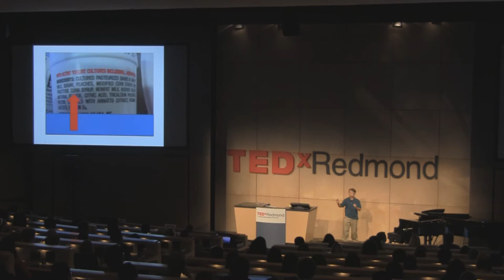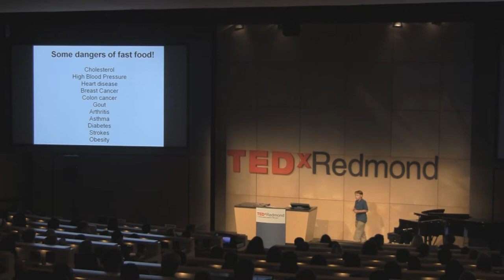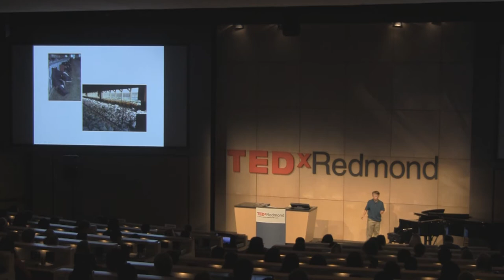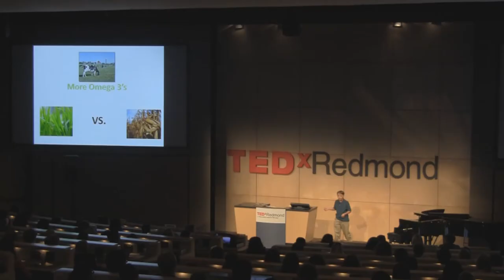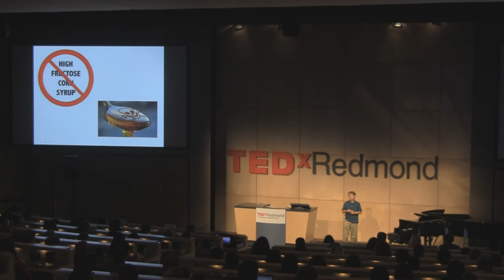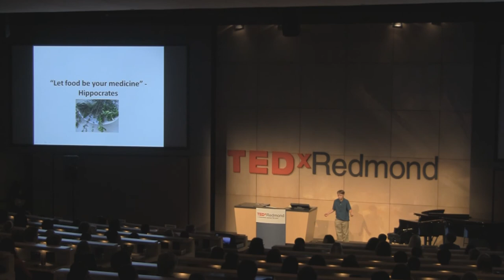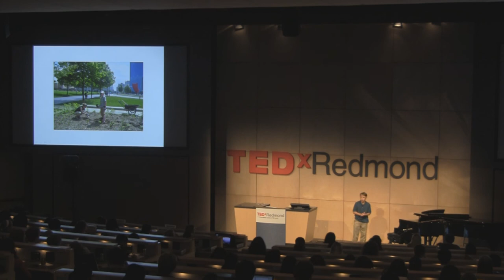TEDxRedmond - Birke Baehr - Slow food, real food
Over 360,000 people got to know Birke Baehr after his 2010 TEDxNextGenerationAsheville talk, "What's Wrong With Our Food System," got posted on TED. Today, it is the most viewed talk from a TEDx event--ever--on YouTube. The 5-minute speech (which he started with a matter-of-fact "My name's Birke Baehr, and I'm 11 years old. I came here today to talk about what's wrong with our food system") has became a rallying cry to change the way we produce food. Birke continues his advocacy through speeches, interviews, his website, Birke on the Farm, and even appearances in 2 documentaries (Bite Size, about childhood obesity and Choice Point, a film about being the change you want in the world). Birke's mission? To educate others about the problems of our industrialized food system, while presenting solutions through local, organic, and sustainable food.